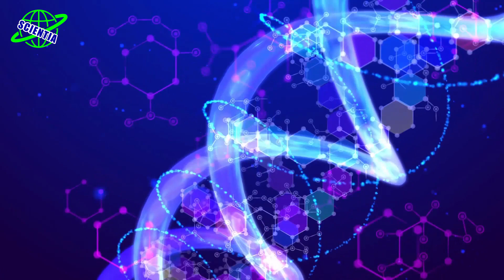تاثیر گرانش خورشيد و ماه بر حیات در زمین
در این ویدئو تلاش میکنیم تا به سوالات زیر پاسخ دهیم:
تاثیر گرانش خورشید و ماه بر حیات در زمین چیست؟
شش گرانشی خورشيد و ماه بر فعالیت های گیاهان و جانوران چیست؟
جزر و مدهای گرانشی خورشيد و ماه چیست؟
تاثیر جزر و مدهای گرانشی خورشيد و ماه بر حیات در زمین چیست؟
جزر و مدهای گرانشی خورشيد و ماه چطور بر زندگی جانوران و گیاهان اثر می گذارد؟
نتیجه پژوهش های مربوط به تاثیر الگوهای گرانشی ماه و خورشید چیست؟
نتیچجه پژوهش مربوط به ایزوپودها چیست؟
فعالیت های ریتمی چیست؟
به گفته محققان، دو جرم سماوی (خورشید و ماه) كه در طول روز و شب در آسمان می­‌بينيم، از آنچه فكرش را می­‌كنيم تأثير بيشتری بر حيوانات و گياهان روی زمين دارند. یک پژوهش جديد نشان می­‌دهد كه كشش گرانشی خورشيد و ماه در واقع بر فعاليت‌­های گياهان و جانوران اثر می­‌گذارد. داده‌های مطالعاتی محققان نشان می‌دهد جزر و مدهای گرانشی می‌­توانند رفتار گياهان و جانوران را در هنگام خواب، حركت و رشد تغيير دهند – حتی اگر ساير محرک‌ها نظير چرخه­‌های شب و روز را در محاسبات لحاظ نكنيم.
جزر و مدهای گرانشی خورشيد و ماه
با وجود آنكه جزر و مدهای گرانشی خورشيد و ماه در مقايسه با گرانش زمين بسيار ناچيزند،این پژوهش نشان می­‌دهد كه اين جزر و مدها باز هم نقش مهمی در ارزيابی رفتار ارگانيسم‌­ها دارند. محققین معتقدن که تمام مواد روی زمين، چه جاندار چه بی­‌جان، اثرات نيروهای گرانشی خورشيد و ماه را كه به شكل نيروهای جز و مدی ظاهر می‌شوند تجربه میكنند. نوسانات دوره‌­ای اين نيروهای جزر و مدی شامل دو سيكل روزانه است كه با حركات اين اجرام آسماني به ­طور ماهيانه و سالانه تنظيم می‌شوند. همۀ ارگانيسم‌­های موجود در سياره در چنين شرايطی تكامل می‌­يابند.»
پژوهش های مربوط به تاثیر الگوهای گرانشی ماه و خورشید
محققان پژوهش های قبلی را كه به­طور خاص حاوی اطلاعات جزر و مد گرانشی بودند مورد بررسي قرار دادند. مطالعۀ ايزوپودها (سخت­ پوستان كوچک و بدون صدف) در سال ۱۹۶۵ نشان داد كه الگوی شناكردن اين موجودات، حتی اگر آن­ها را در آزمايشگاه داخل آب بياندازيد و جزر و مد مصنوعی ايجاد كنيد، باز هم وابسته به جزر و مدهای گرانشي در اقيانوس (با دوره تناوب ۱۲.۴ ساعت) است. منبع ديگر شامل پژوهشی دربارۀ مرجان می­‌شد که در سال ۱۹۸۵ انجام شد و نشان داد رشد مرجان با جزر و مدهای گرانشی­‌ای که تحت تأثیر خورشید و ماه قرار دارند سازگار است. و سرانجام پژوهشی مربوط به سال ۲۰۱۴ دربارۀ رویش بذرهای گل­ آفتابگردان که با آزمایش‌­های جدید از سوی نویسندگان این مقاله تکمیل شد، باز هم نشان داد که رویش بذرها با الگوهای گرانشی خورشید و ماه هماهنگ است. پژوهشگران در مقاله خود به مطالعات قبلی دیگری نیز اشاره کرده‌­اند.
پژوهش مربوط به ایزوپودها
در پژوهش مربوط به ایزوپودها، مشاهده شد که الگوی شنای این ارگانیسم‌ها با جزر و مدهای گرانشی محیطی که آن­ها را از آنجا خارج کرده بودند هماهنگ است و حتی چند روز پس از انتقال­شان به آزمایشگاه همچنان رفتار مشابهی از خود نشان می­‌دادند. سال­‌های زیادی است که دربارۀ تأثیر این جزر و مدهای گرانشی بر حیوانات و گیاهان مقالاتی منتشر شده­، اما فراتحلیل جدید نشان داد که این پدیده فراگیر بوده و باید در پروژه‌­های تحقیقاتی بیشتر مد نظر قرار گیرد.
فعالیت های ریتمی
می­‌دانیم که برخورددهندۀ هاردونی بزرگ(LHC) باید به­ طور جزئی و مداوم تنظیم گردد تا این نیروهای جزر و مدی گرانشی در محاسبات لحاظ شوند، و به همین طریق، این نیروهای نامحسوس نیز می‌­توانند بر چرخه‌­های خواب انسان تأثیر بگذارند – به خصوص اگر از روز و شب آگاه نباشیم. محققین عنوان کرد: «در این مقاله نشان دادیم که جزر و مد گرانشی در واقع نیروی محسوس و مؤثری است که همیشه فعالیت­‌های ریتمی (موزون) این ارگانیسم‌­ها را شکل می‌­دهد.»